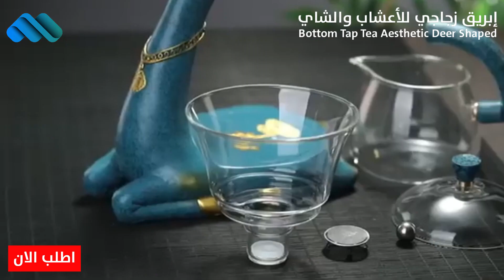إبريق زجاجي للأعشاب والشاي Bottom Tap Tea Aesthetic Deer Shaped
إبريق زجاجي للأعشاب والشاي
 Bottom Tap Tea Aesthetic Deer Shaped